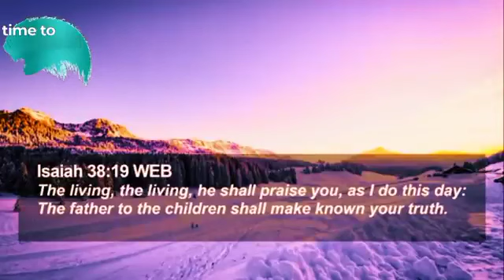Africa Praise & Worship - As Long as I am breathing I will always worship you TICHUB NETWORK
In this video, I am singing a praise song for your love and grace, Lord. I am grateful for your presence in my life and for all the good you have done in my life. As long as I am living, I will always worship you and I will tell your story.

Thank you for all the good you have done in my life, including saving me from hell and getting me through medical school. I am so grateful and I will always tell your story. I love you, Lord. Amen.

Africa is a continent full of beauty, history, and adventure. But even more than that, Africa is a continent full of believers. In this video, I want to praise and worship God for everything he's done in Africa and for all the people who are living out their faith in the continent today. Even if you can't visit Africa yourself - whether that's because you're living in a cold country or you don't have the